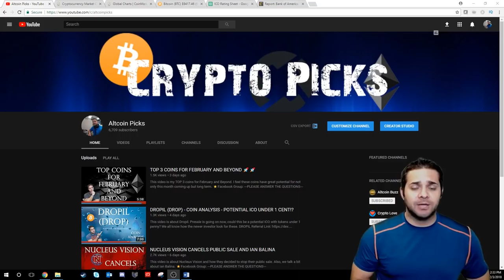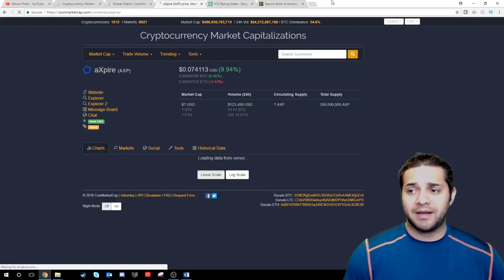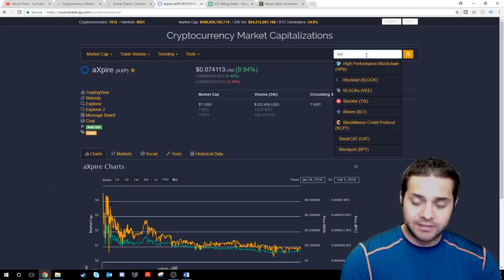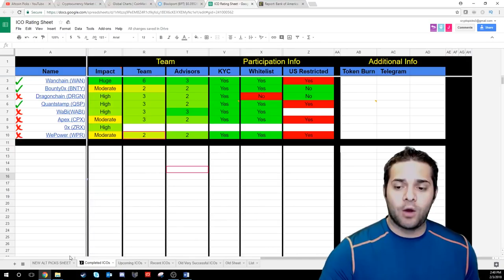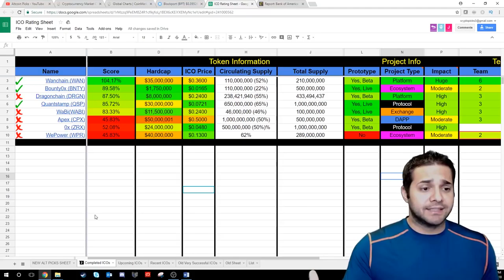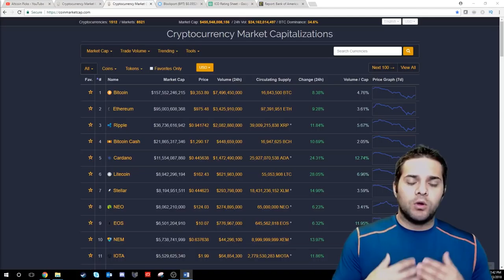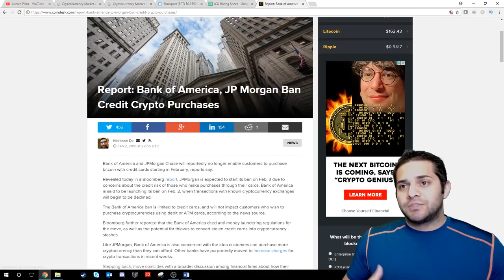NEW ICO SHEET | THE MARKET | UPCOMING ICOS | PAST ICOS | CRYPTOCURRENCY NEWS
This video is a quick talk about the Market, Upcoming ICOs, Past ICOs, My NEW ICO Sheet, and Crypto News.